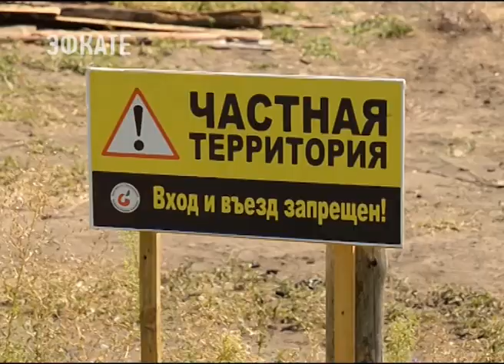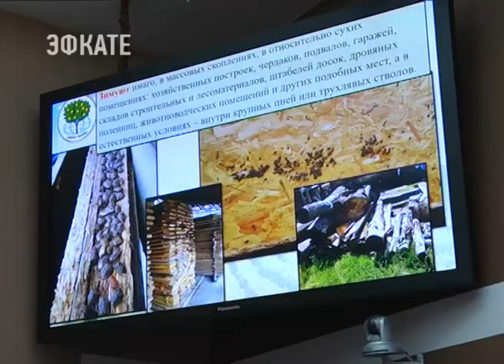В Сочи начинается борьба с коричнево-мраморным клопом. Новости Эфкате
Методы, которые помогут справиться с этим опасным вредителем обсуждали сегодня в администрации города. Провёл совещание первый заместитель главы курорта Мугдин Чермит.

Впервые коричнево-мраморный клоп был замечен на курорте в 2014 году. В 2017 году насекомое стало карантинным. Сейчас вредитель выходит из спячки. Учитывая, что эта зима была теплой, потери популяции составили не более 30%. В отличие от прошлого года, когда морозы уничтожили до 70% этих насекомых. Для зимовки клопы выбирают сухие помещения – чердаки, хозпостройки, дровяные склады. И именно сейчас необходимо приложить максимум усилий, чтобы сократить популяцию этих вредителей.
Сочи. Новости.
Телеканал Эфкате.